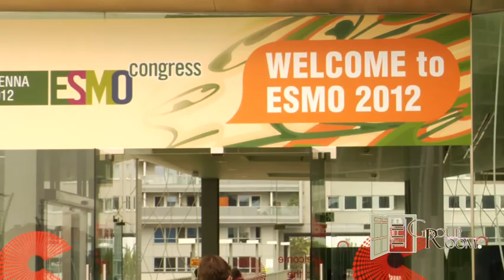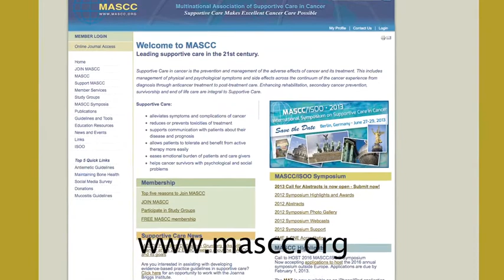Matti Aapro, MD: Emerging Topics in Anemia and Cancer